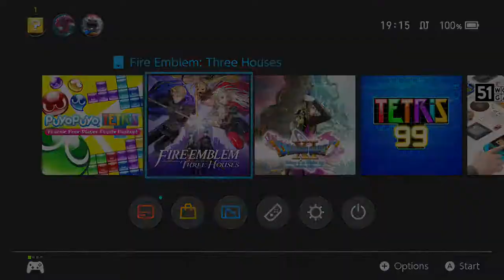Fire Emblem Three Houses - Iron man - (BL/NR/01-08/Maddening)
Rules:
- Game over ends the run
- No resetting
- No Divine Pulse
- No DLC Stat Boosters
- No DLC Items: ex. Vajra-Mushti, Chalice of Beginnings, etc...
- No DLC Missions: ex. feeding animals, etc...
- No DLC aux battles
- No NG+
- No online
- No recruitment
Deaths:
NA
used Stat Boosters in this run:
Dimitri:6 Rocky Burdocks, 1 Black Pearl
Dedue: 2 Ailell Pomegranate (+1Dex)
Dimitri 4 speed carrots, 1 Speed wing, 2 miracle beans